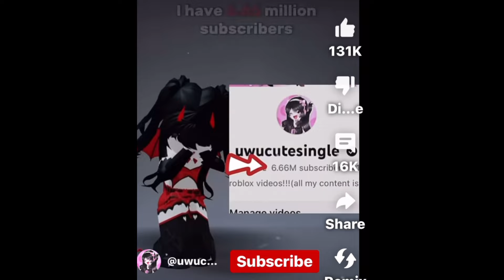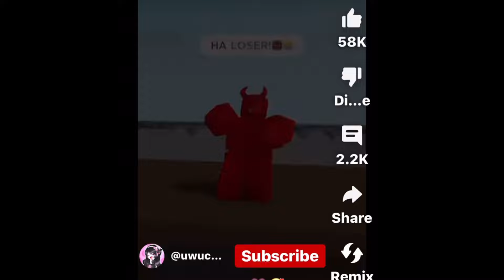UWUCUTESINGLE IS *INSANE* (ROBLOX NEWS/DRAMA/RANT)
uwucutesingle exposed roblox song face reveal will would you slap me for 100m uwucutesingle banned apology is cringe gambling hate kreekcraft
uwucutesingle exposed
uwucutesingle roblox
uwucutesingle haters
uwucutesingle song
uwucutesingle slap
uwucutesingle face reveal
uwucutesingle free robux
uwucutesingle would you slap me
uwucutesingle will you slap me for 100m
uwucutesingle banned
uwucutesingle apology
uwucutesingle is cringe
uwucutesingle im sorry
uwucutesingle game
uwucutesingle gambling
uwucutesingle hate
uwucutesingle roast
uwucutesingle kreekcraft
roblox news
roblox drama
roblox rant